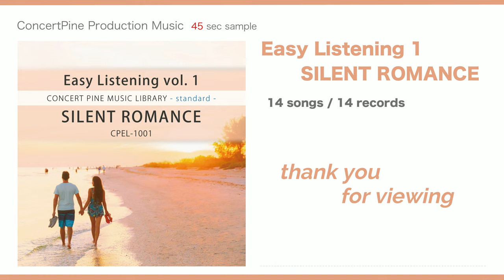Easy Listening vol. 1 - SILENT ROMANCE [Production Music : digest 45 sec] Little Old Sound Source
This is the first sound source collection that contains "Easy Listening & Relaxing" songs featuring beautiful melody lines. Based on the style of healing and pastoral, we express "Easy Listening & Relaxing" music that resonates with people's hearts with a solid organization and composition.
This sound source is a little old.

- Composition and arrangement: Compilation
- Genre Trend: Easy Listening, Relaxing, Soothing
- Direction : Peaceful, Sorrow
- Atmosphere : Moody, Cool, Bright, Neutral

0:04  1.  WHEN DEAD LEAVES FALL OFF
0:50  2.  AUTUMN BEACH
1:36  3.  HERE WE ARE
2:22  4.  VOYAGER
3:08  5.  THE THINKING GRASS
3:54  6.  CORRIDOR
4:40  7.  BEYOND THE SUNSET DREAMIN'
5:26  8.  LONELY OCTOBER RAIN
6:12  9.  THE POND
6:58  10.  TWILIGHT TEMPTATION
7:44  11.  WISHING PLACE
8:30  12.  THE CODE OF LIFE
9:16  13.  AUTUMN COLOR
10:02  14.  SILENT ROMANCE